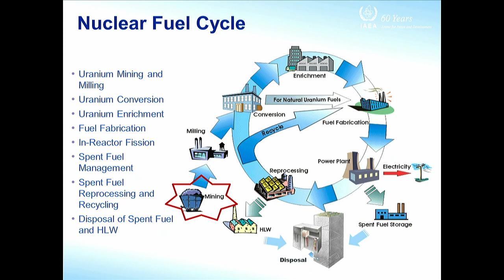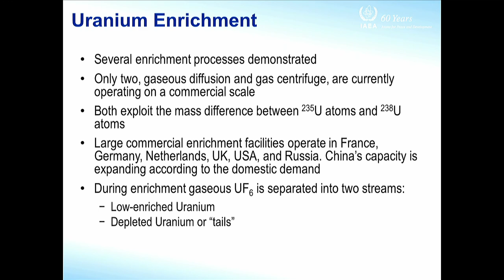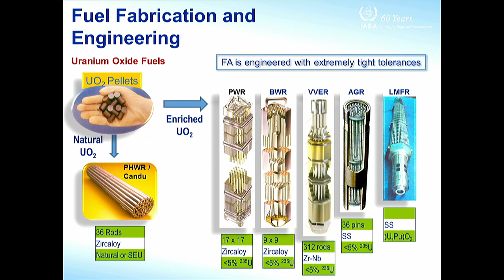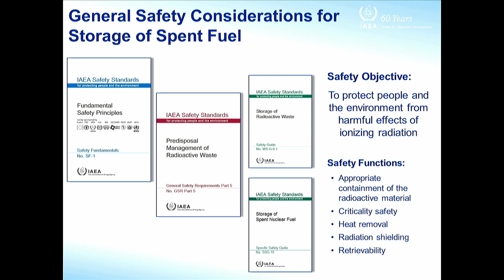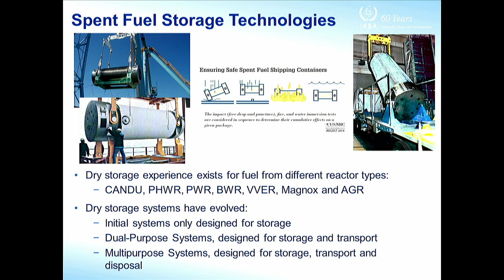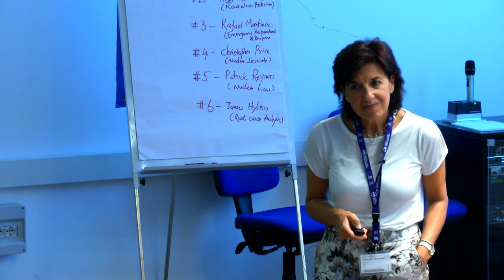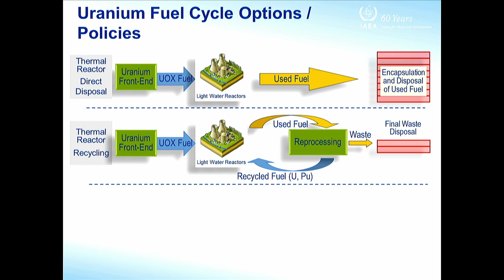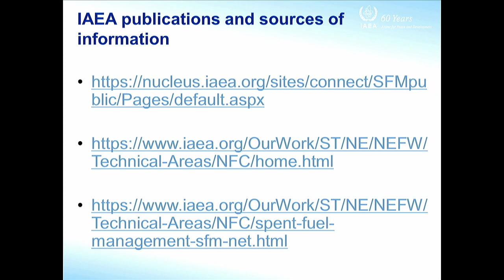Overview of the Nuclear Fuel Cycle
Speaker: Maria Amparo GONZALEZ-ESPARTERO (IAEA)
2017_08_23-09_00-smr3142